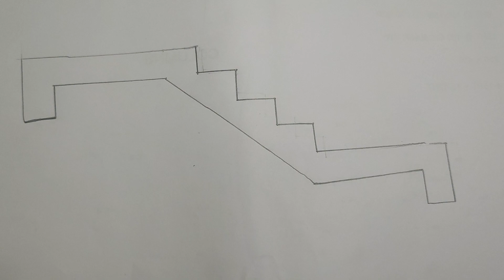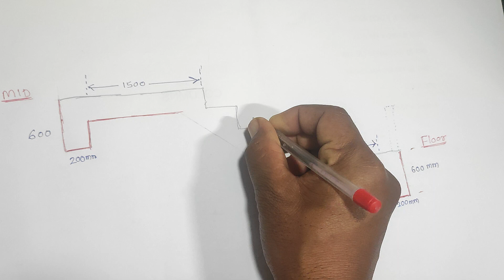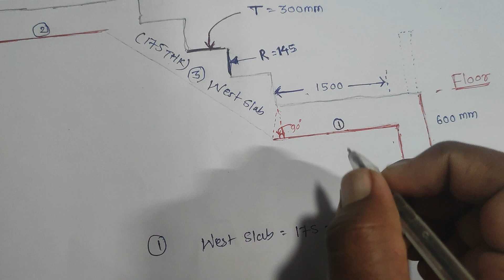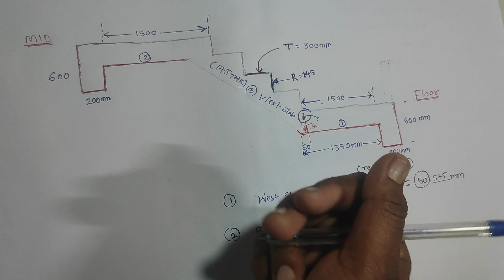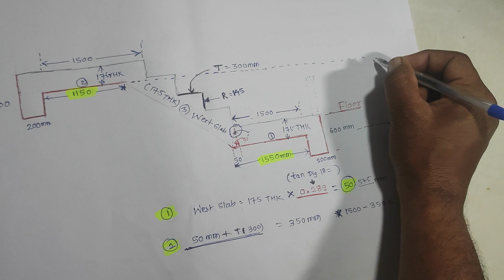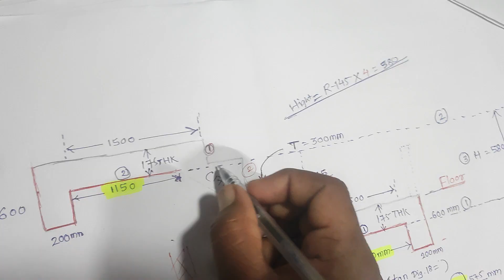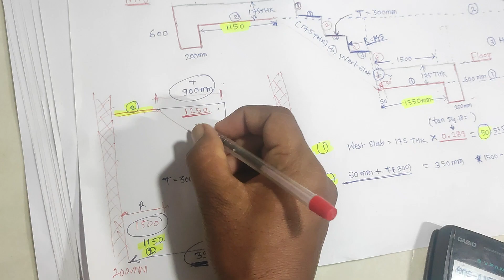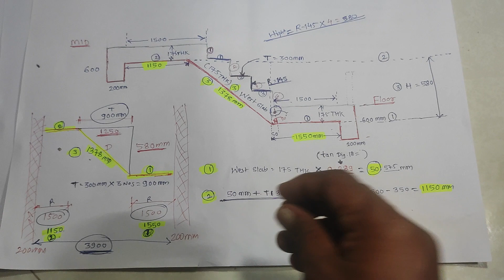staircase shuttering formula